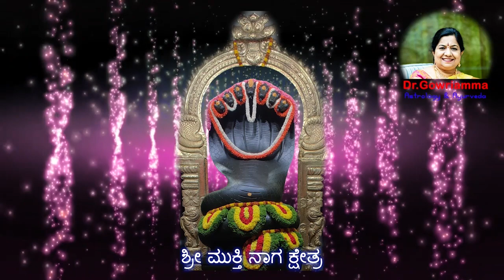He_Naga| Devotional Songs | SHRI MUKTHI NAGA KSHETRA | Dr. Gowriamma